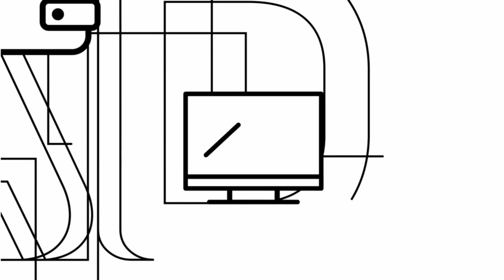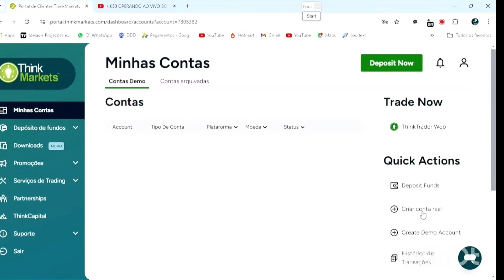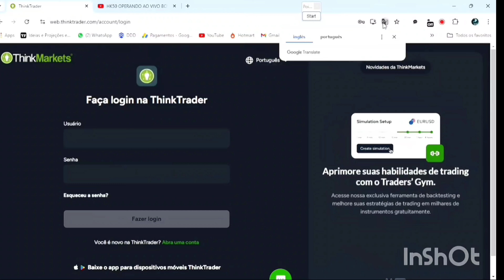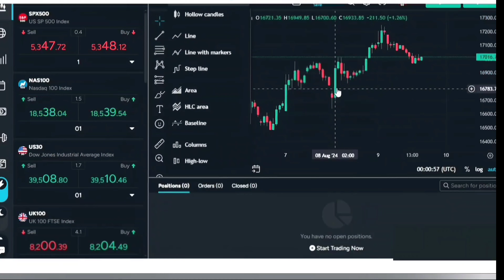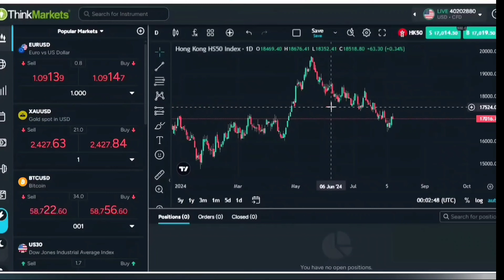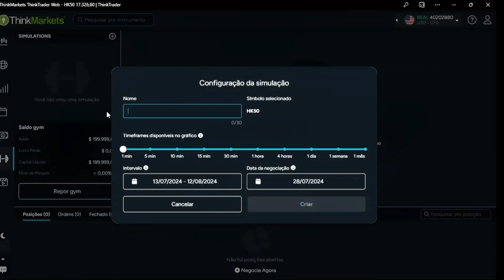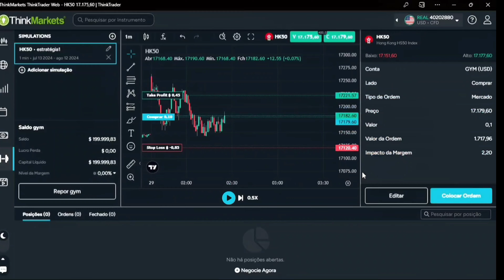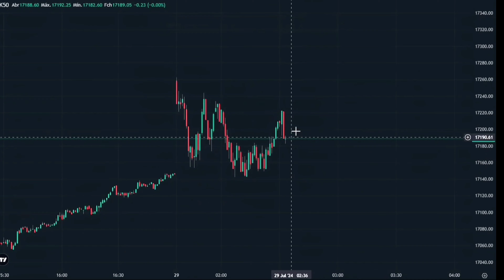PLATAFORMA C/ REPLAY PARA MERCADOS INTERNACIONAIS swing e day trade forex índices cripto ações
🔵CORRETORA PARA OPERAR AÇÕES INTERNACIONAIS, FOREX, CRIPTOMOEDAS INDICES E ETFS
🔵DEPÓSITO MINIMO $10 SAQUE VIA PIX
PLATAFORMAS GRATUITAS | MT5 MT4 | TRADING VIEW | PLATAFORMA DE RREPLAY DE MERCADO

🔵CORRETORA PARA OPERAR HK50 - US30,US100 + ÍNDICES INTERNACIONAL

🔵CORRETORA PARA OPERAR MINI ÍNDICE E DÓLAR BRASILEIRO HK50,US30,US100
🔵DEPÓSITO MINIMO $50 SAQUE VIA PIX

-grupo cripto e investimentos day trade e forex

Conteúdo deste canal é de cunho educativo e não indicação de investimento,
nosso objetivo é compartilhar conhecimento sobre bolsa de valores, investimentos
usando exemplos práticos.